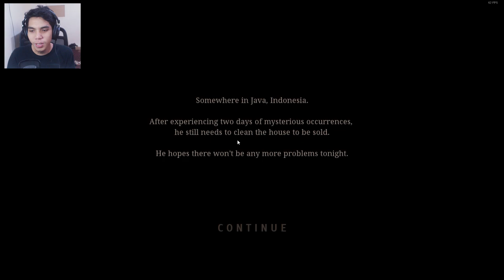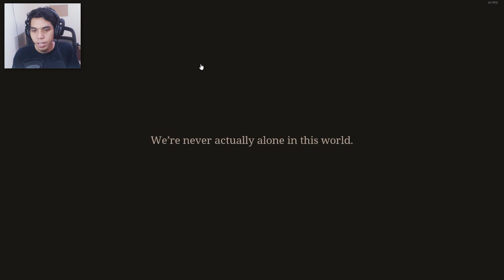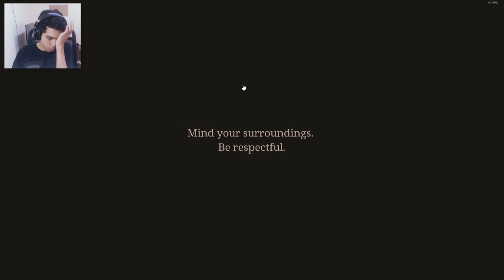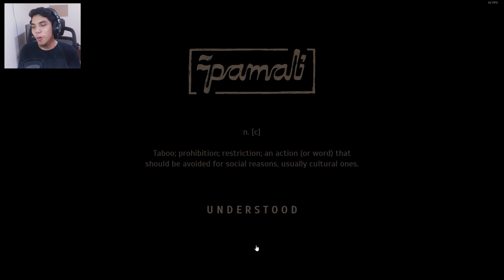GAME HORROR INDONESIA PAMALI SEREM PARAAH!! - PAMALI INDONESIA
stresmen nyobain game pamali

Mod:
Shadders: Kuda
Resourcepack: Faithful x64